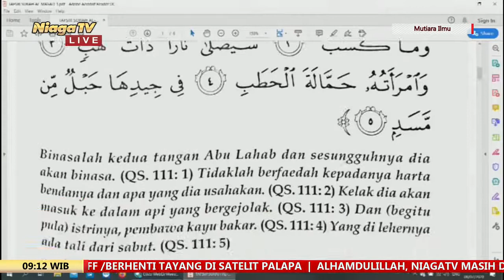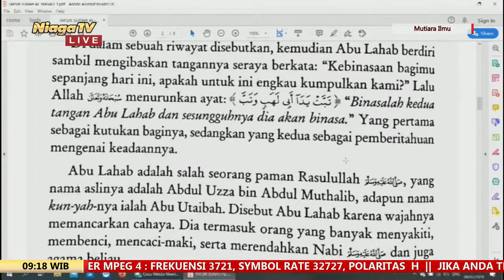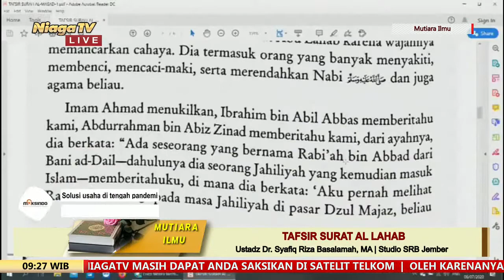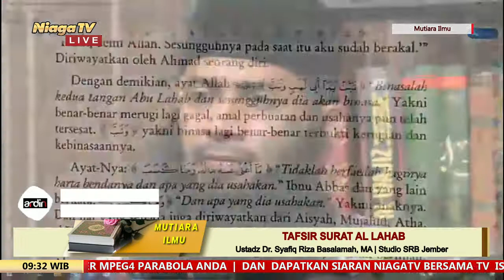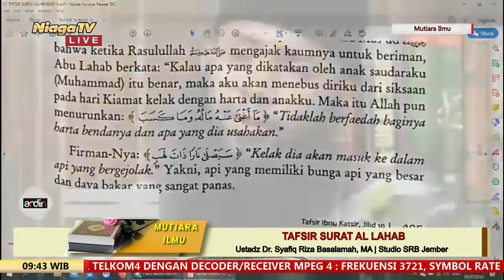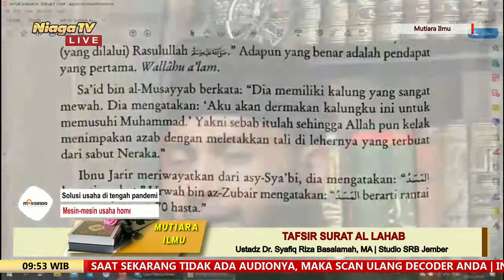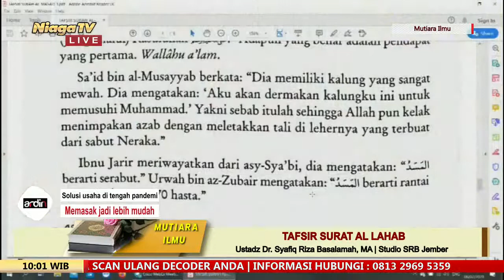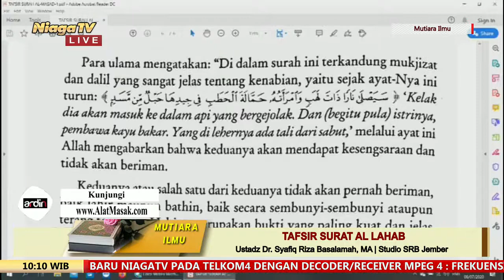Tafsir Surat Al Lahab | Ustadz Dr Syafiq Riza Basalamah, MA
Tafsir Surat Al Lahab